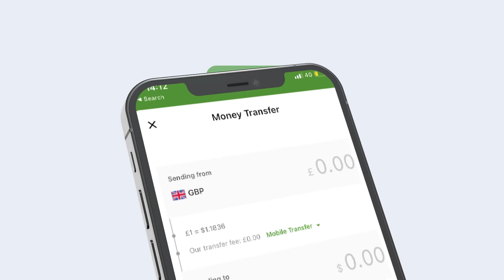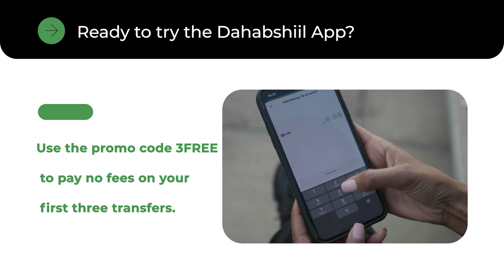Wasiir Cali Xoor Xoor Muxuu Ka Yidhi Arinka Laascanood